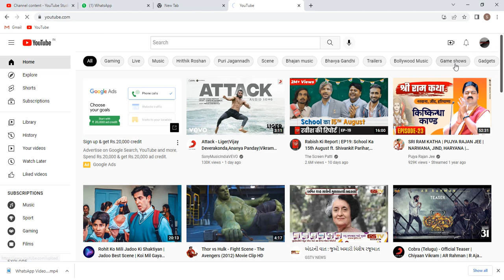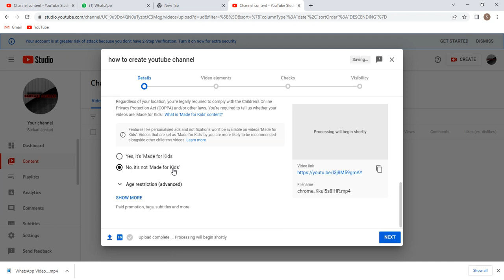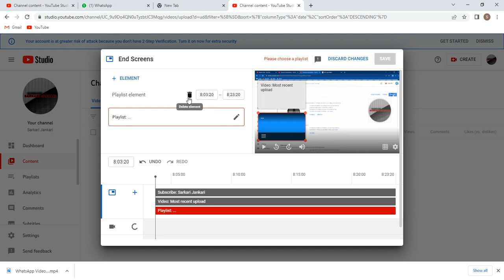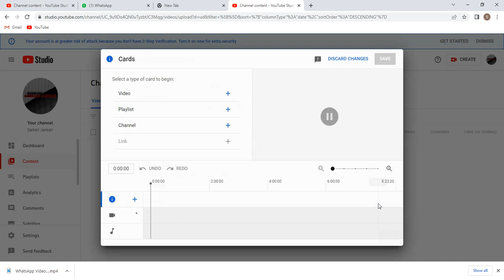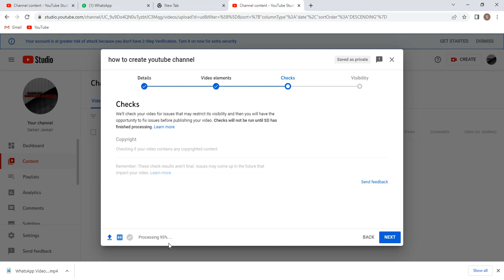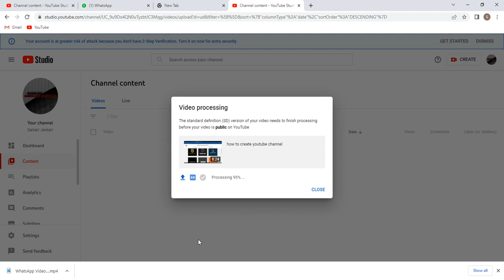HOW TO UPLOAD VIDEO ON YOUTUBE ON DESKTOP WITH FULL DETAILS